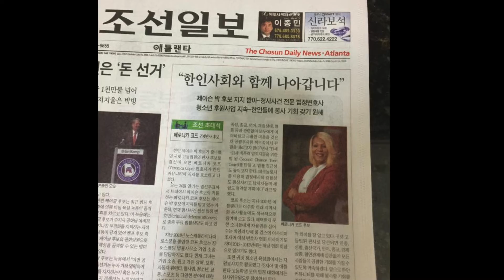Cope For Judge Election Day Promo